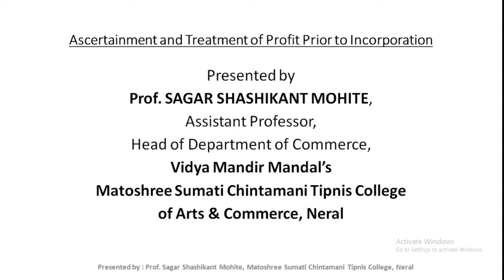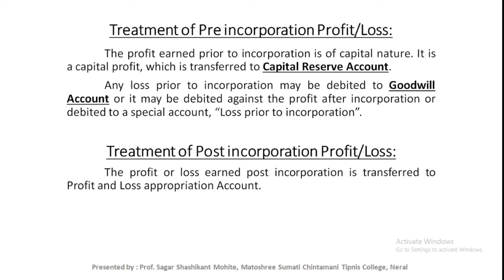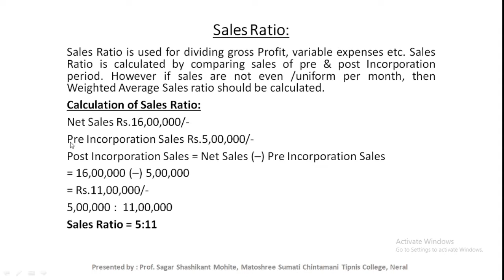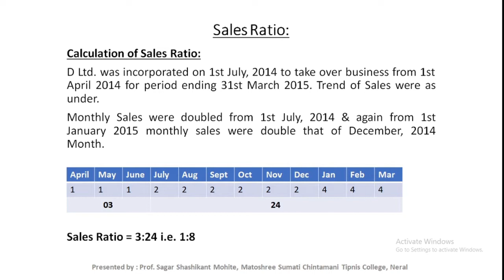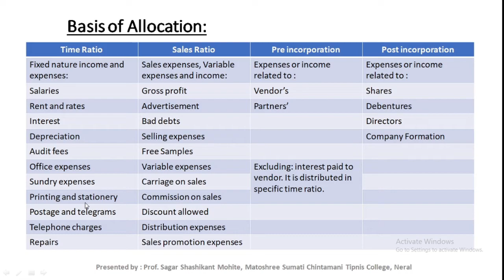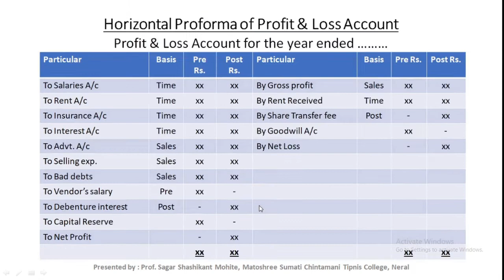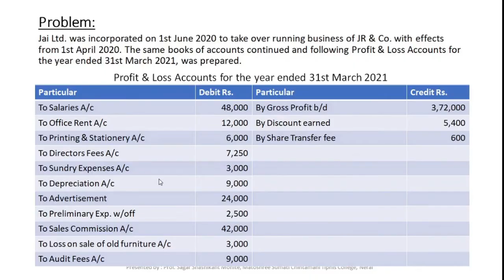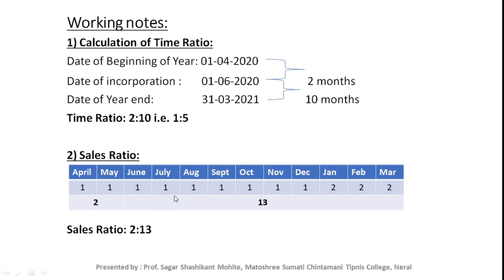PROFIT PRIOR TO INCORPORATION